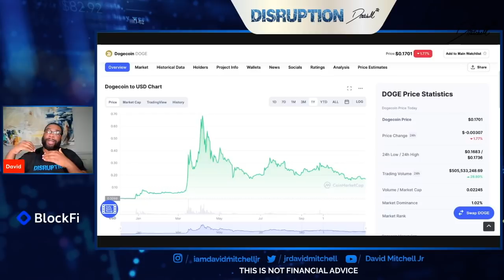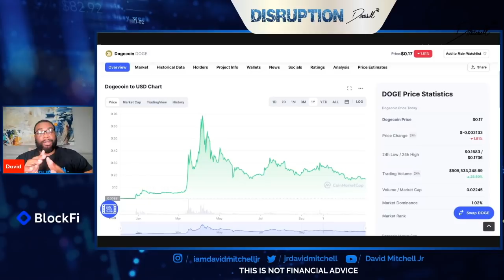Why Spending Dogecoin Will Help It Go Over +$1 | Dogecoin News | Dogecoin Analysis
In this video, I discuss Dogecoin news and how Dogecoin has to work if we're looking for long term growth. There is a lot of bs being pushed out to the masses and I want to lay it to rest tonight. Lets Talk About It. I explain how Dogecoin will work with utility and growth in 2022 and what we need to do as a community. You can never count out the community or put limits on them but I wanted to put some Dogecoin News Today to Rest.  Dogecoin having the freedom to move like a currency is the first domino we need for next year. Dogecoin's real sustainable value will come from utility. Dogecoin has had an amazing year but this dogecoin news allows you to be strategic about your plans for 2022. I also conduct Dogecoin TA, Dogecoin Analysis, & Dogecoins News in this video.

You can now Buy & Trade Dogecoin on Webull. You'll also get 2 free stock valued up to $1,600 when you use my link and Deposit $100 to open.